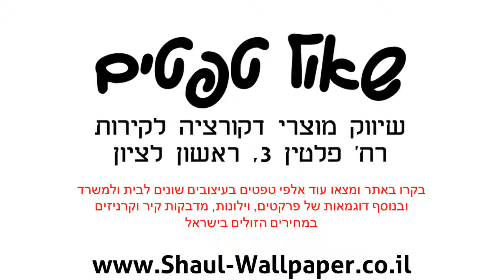טפט לתינוקות עוגות ודונטס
טפטים לחדרי נוער, טפט לתינוקות עוגות ודונטס.
מידות גליל הטפט:
רוחב הגליל: 53 ס"מ
אורך הגליל: 10 מטר
מרקם הטפט: מחוספס
למה כדאי לקנות מחנות שאול טפטים: